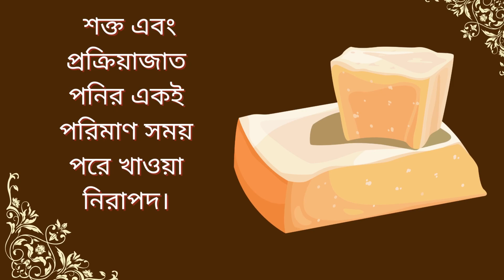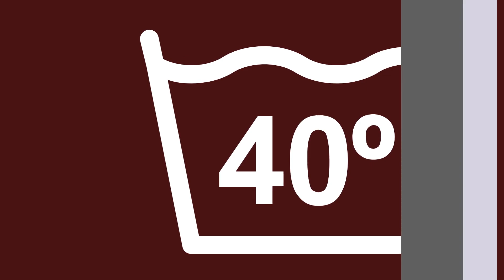বিদ্যুৎ বিভ্রাট খাবার রাখা বা ফেলে দেওয়া নিরাপদ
ফ্রিজ খাবার সুরক্ষা পরিবর্তন ডায়েট "বিদ্যুৎ বিভ্রাটের পরে, সর্বদা আপনার রেফ্রিজারেটরটি পরীক্ষা করুন এবং নিশ্চিত করুন যে আপনার খাবারটি এখনও খাওয়া নিরাপদ। কিন্তু ফ্রিজে সংরক্ষিত সেই সমস্ত খাবার দিয়ে আপনি কী করবেন? এখানে কিছু টিপস দেওয়া হল

- হিমায়িত মাংস, হাঁস-মুরগি, মাছ বা সামুদ্রিক খাবার ফ্রিজে বা ঠান্ডা জলে গলিয়ে নিন, তারপরে এটি অবিলম্বে রান্না করুন।
- 40 ঘন্টারও বেশি সময় ধরে 2 ডিগ্রি ফারেনহাইটের উপরে রাখা নরম চিজগুলি ফেলে দিন, তবে শক্ত এবং প্রক্রিয়াজাত চিজগুলি একই সময়ের পরে খাওয়া নিরাপদ।
দুধ, ক্রিম, বাটার মিল্ক, বাষ্পীভূত দুধ এবং দইয়ের মতো দুগ্ধজাত পণ্যগুলি যদি 40 ঘন্টার বেশি সময় ধরে 2 ডিগ্রি ফারেনহাইটের উপরে থাকে তবে সেগুলি ফেলে দিন। মাখন এখনও একই পরিমাণ সময় পরে ব্যবহার করা যেতে পারে।
- ২ ঘণ্টার বেশি সময় ধরে ৪০ ডিগ্রি ফারেনহাইটের উপরে রাখলে খোলা বেবি ফর্মুলা ফেলে দিন। শুকনো ফল, কিশমিশ, ক্যান্ডিড ফল এবং খেজুর একই সময়ের জন্য 40 ডিগ্রি ফারেনহাইটের উপরে রাখার পরে খাওয়া নিরাপদ।
- রুটি, রোল এবং কেক যদি 2 ঘন্টার বেশি সময় ধরে 40 ডিগ্রি ফারেনহাইটের উপরে রাখা হয় তবে নিরাপদ। রান্না করা পাস্তা, চাল এবং আলু একই সময়ের জন্য 40 ডিগ্রি ফারেনহাইটের উপরে রাখলে ফেলে দেওয়া উচিত।
- কাটা শাকসবজি ৪০ ডিগ্রি ফারেনহাইটের উপরে ২ ঘণ্টার বেশি রেখে দিলে ফেলে দিতে হতে পারে। যাইহোক, কাটা শাকসব্জী এখনও একই সময়সীমার মধ্যে খাওয়া নিরাপদ।

মনে রাখবেন, সন্দেহ হলে তা ফেলে দিন! খাদ্য সুরক্ষার ক্ষেত্রে দুঃখিত হওয়ার চেয়ে নিরাপদ থাকা সর্বদা ভালো।"